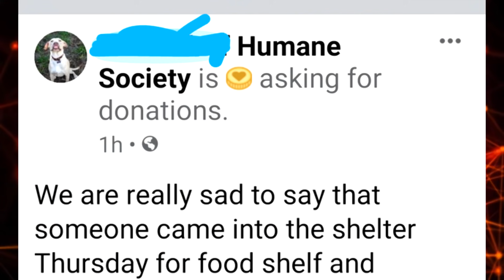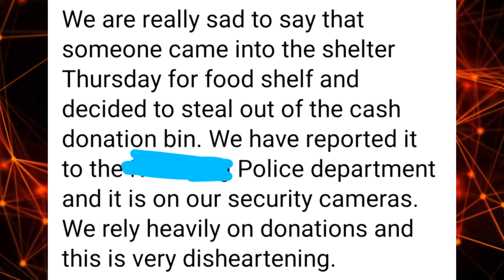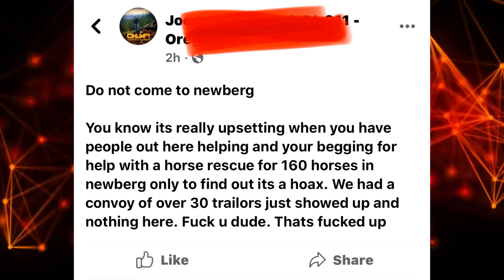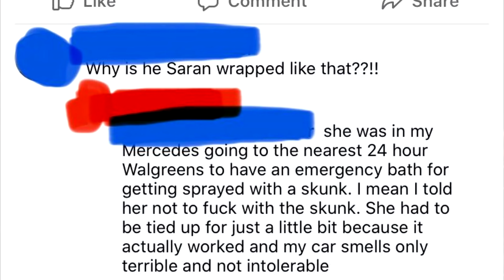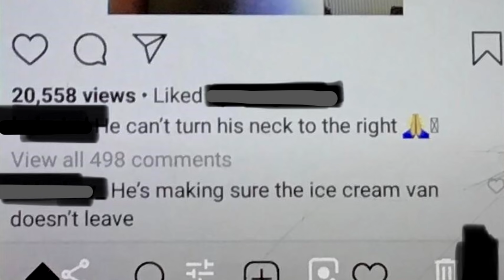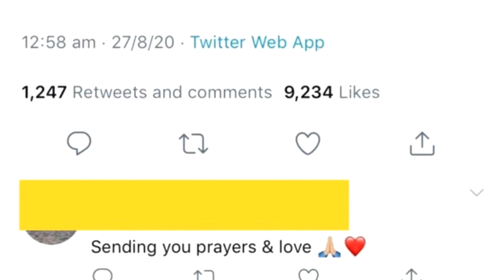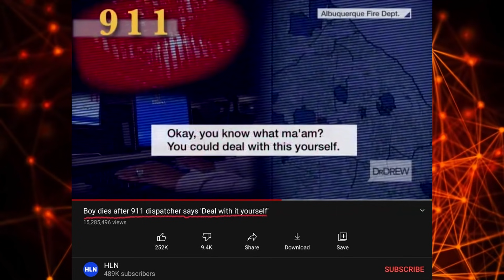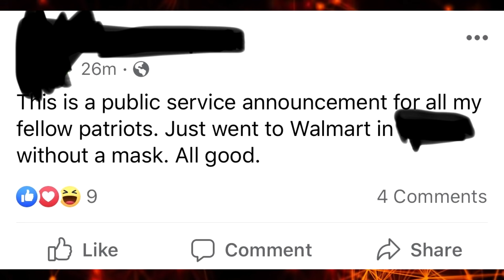r/iamatotalpieceofshit Top Posts of All Time #9